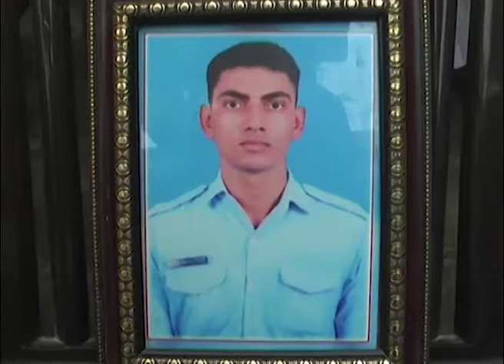LANCE NAIK LAXMIKANT FROM ALLAHABAD IS ALSO MISSING WITH AN 32 PLANE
चेन्नई से पोर्टब्लेयर जाते वक्त लापता हुए भारतीय वायुसेना के विमान एएन-32 में इलाहाबाद के लांस नायक लक्ष्मीकांत त्रिपाठी भी सवार हैं। विमान के लापता होने के बाद से लक्ष्मीकांत के इलाहाबाद स्थित घर में कोहराम मचा है। पूरा इलाहाबाद अपने लाल की सलामती की दुआ मांग रहा है।